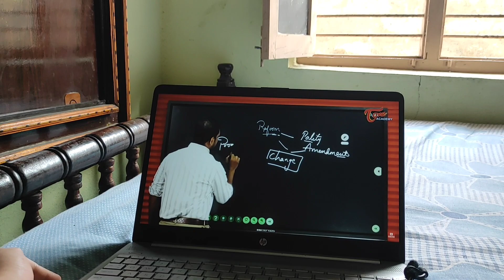UPSC కి Notes 📖 ఎప్పటినుంచి prepare చేసుకోవాలి||A day in the life of UPSC Aspirant||UPSC తెలుగులో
hello everyone 😊

this video is all about , preparation strategy,notes making & highlighting tips
i hope this video will definitely help you
if my videos are helping for your UPSC preparation then,